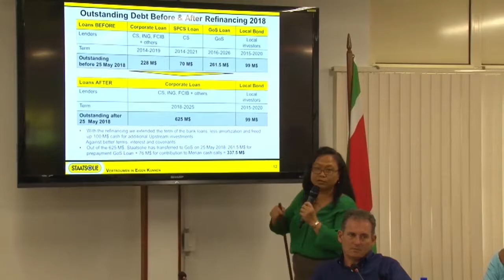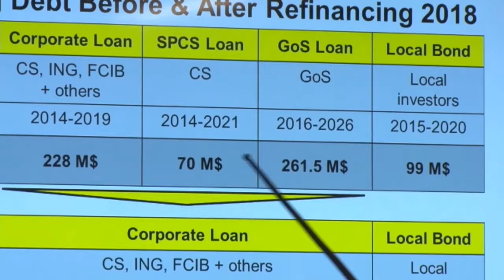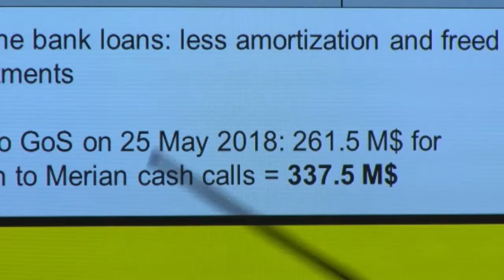07 06 2018 Herfinanciering schuldenlast Staatsolie